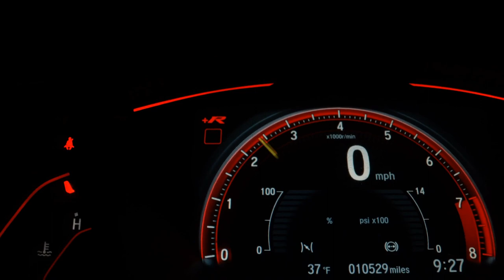BMW X5 - 2018 - Presidente Prudente/SP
Veículo: BMW / X5 3.0 4X4 XDRIVE 30D I6 TURBO
Ano: 2018/2018
Combustível: DIESEL
Portas: 4 PORTAS
Câmbio: Automático
Cor: PRETA
KM: 31.000

✅ Air Bag
✅ Alarme
✅ Ar Condicionado
✅ Ar Quente
✅ Computador de Bordo
✅ Desembaçador Traseiro
✅ Direção Hidráulica
✅ Freio ABS
✅ GPS
✅ Rádio
✅ Rádio e MP3
✅ Retrovisor Fotocrômico
✅ Retrovisores Elétricos
✅ Teto Solar
✅ Tração 4x4
✅ Travas Elétricas
✅ Vidros Elétricos
✅ Kit Multimídia
✅ Farol de Neblina
✅ Entrada USB
✅ Porta Copos
✅ Bancos Elétricos
✅ Sistema ISOFIX
✅ Start-Stop
✅ Teto Solar Panorâmico
✅ Console Central
✅ Estribo
✅ Rádio USB
✅ Retrovisor Retrátil
✅ Sky Window
✅ Som Original